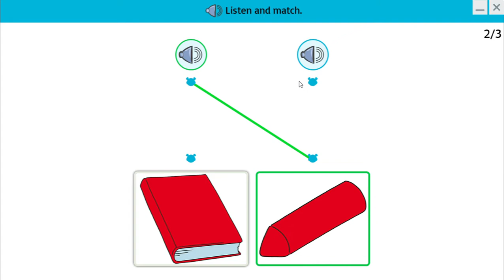Mmatch bag pencil